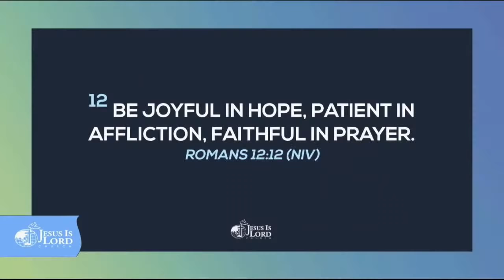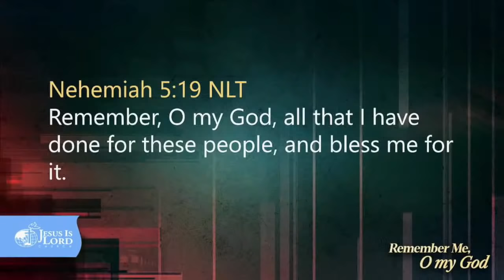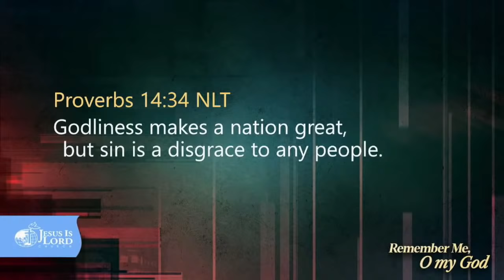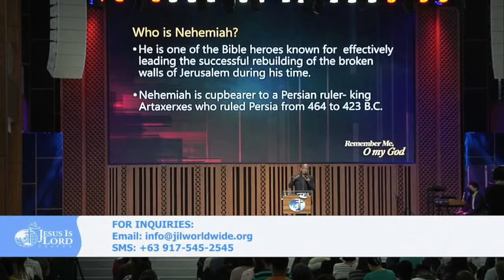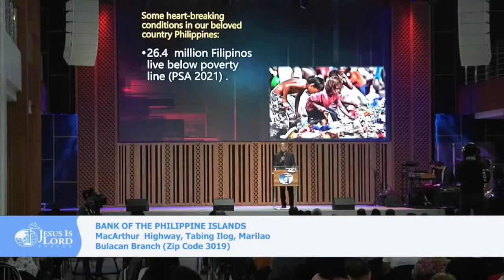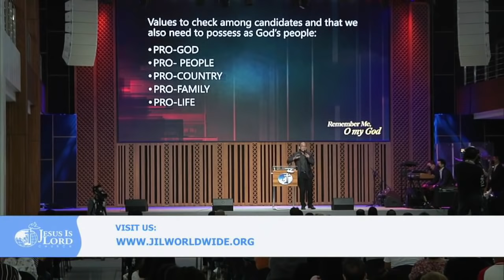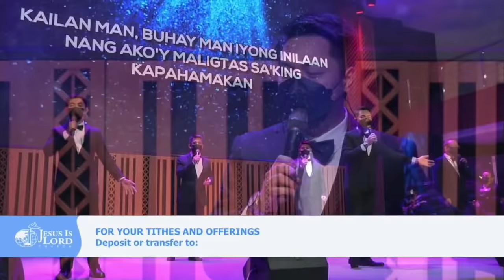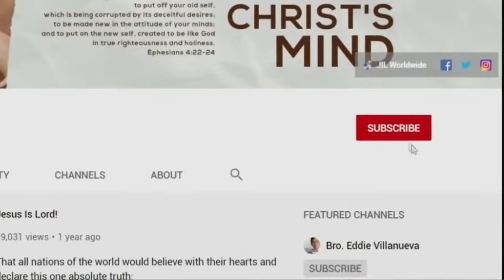Remember Me, Oh My God | Ptr. Alex Garcia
Wherever you are in the world, let this timely message touch you in ways you have yet to imagine.